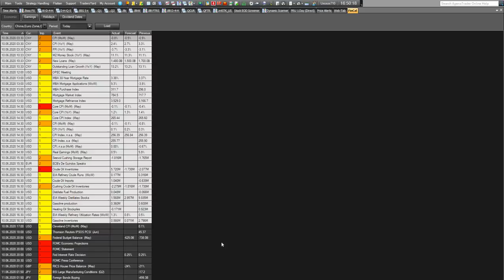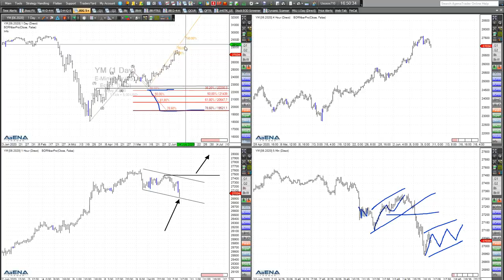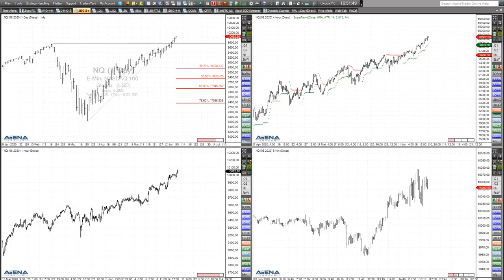Dow Jones und Nasdaq vor der Fed: Rüdiger Born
Rüdiger Born mit einer Analyse der charttechnischen Ausgangslage beim Nasdaq 100 und beim Dow Jones vor der heutigen Fed-Sitzung